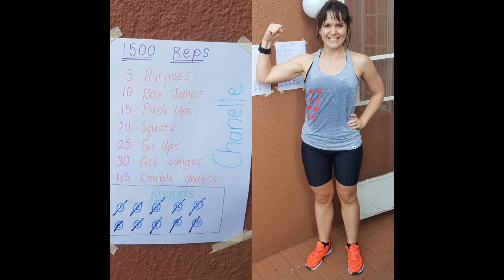Dietitian Under Lock Down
Welcome to our first video on our NutriFundi channel...